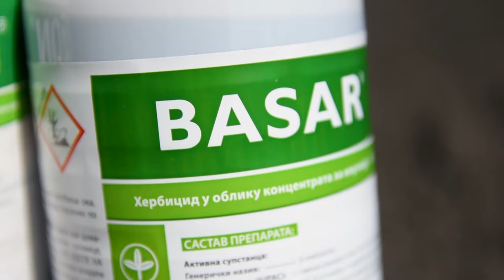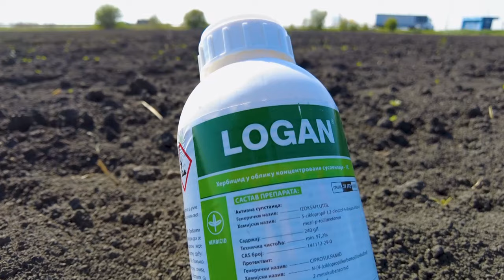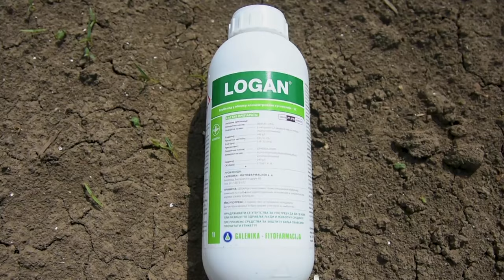Zastita KUKURUZA i SUNCOKRETA, posle SETVE, a pre NICANJA - U nasem ataru 1039